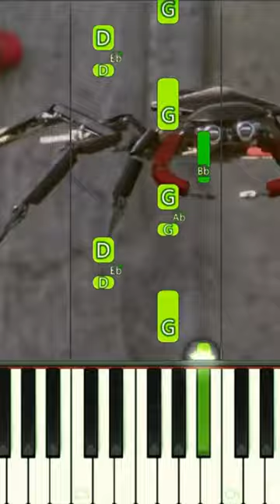Washington Monument Scene On Piano! Spider-Man Homecoming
How to play Washington Monument Scene from Spider-Man Homecoming Movie on this EASY Piano Tutorial!
Como tocar A música da cena do Monumento de Washington do filme Homem-Aranha De Volta Ao Lar neste Tutorial FÁCIL de Piano!